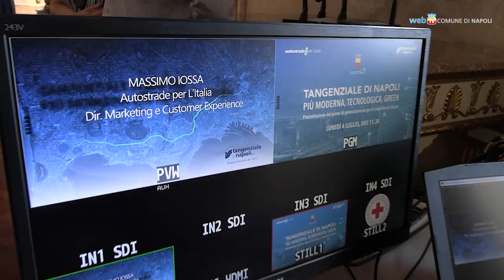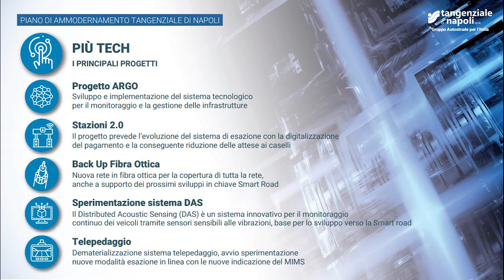Tangenziale di Napoli, un potenziamento sostenibile e tecnologico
Con un piano da 150 milioni di euro, la Tangenziale punta alla completa rigenerazione del tracciato con il potenziamento delle infrastrutture, l'installazione di una rete in fibra ottica, nuovi impianti di sicurezza e un sistema di illuminazione radente. Previste anche stazioni di ricarica elettrica, nuove aree verdi e impianti fotovoltaici.